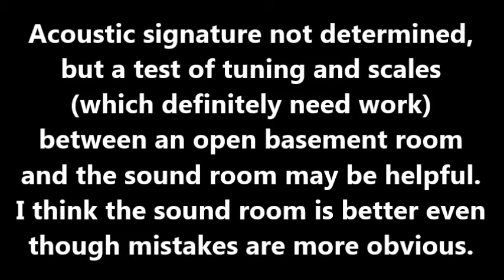Basement Sound Room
This video show the binary adsorption and diffusion treatment I applied to a small 10' X 11' basement  music and practice room using UltraTouch Denim Insulation and the 2D Binary pattern.